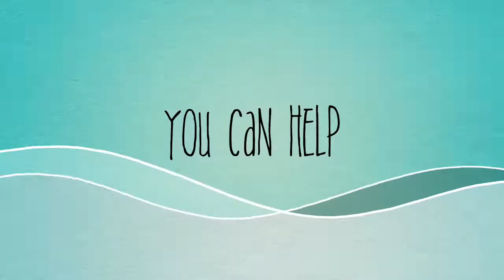PPUG and Give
Pikes Peak Urban Gardens
Community Gardens